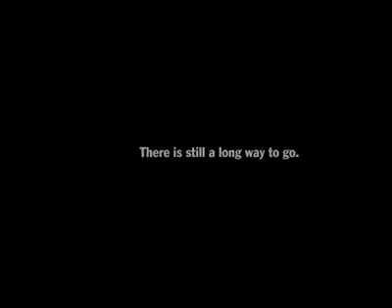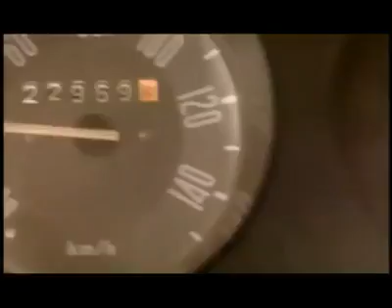ALKOLLÜYKEN ARAÇ KULLANMAYIN,, Do not use the drunken automobile